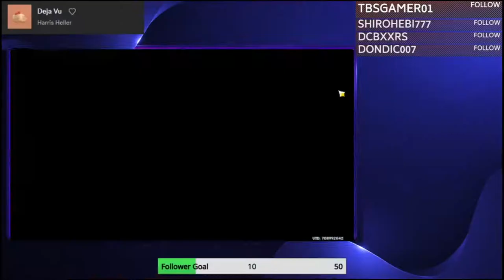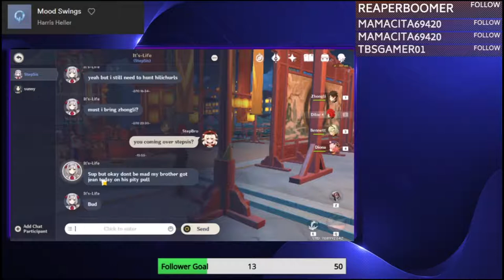Genshin Impact Stream Highlights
Reddit Username : u/IAmHughJanus23